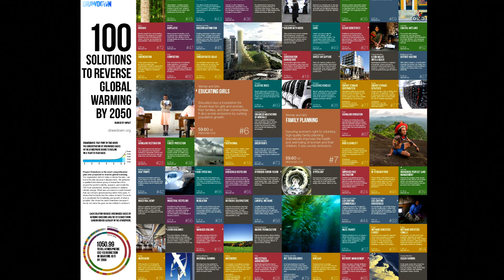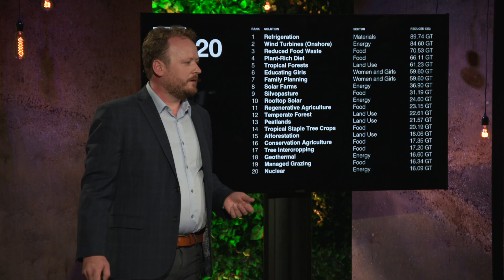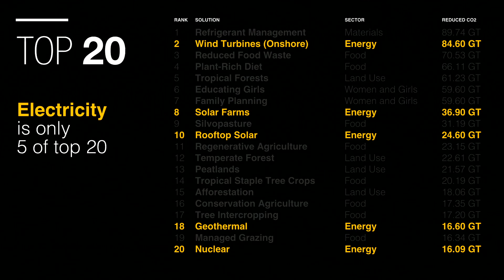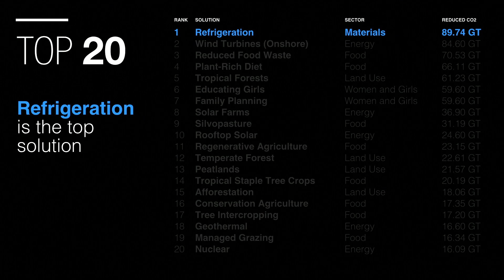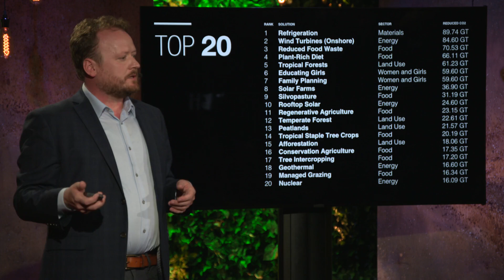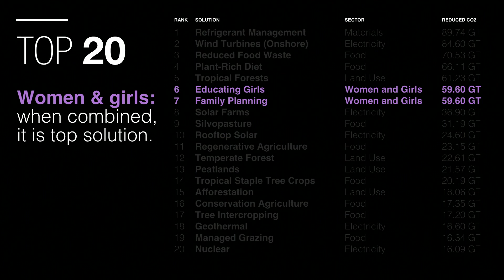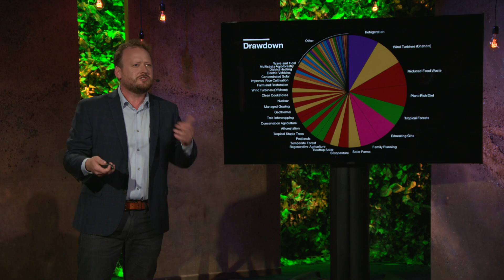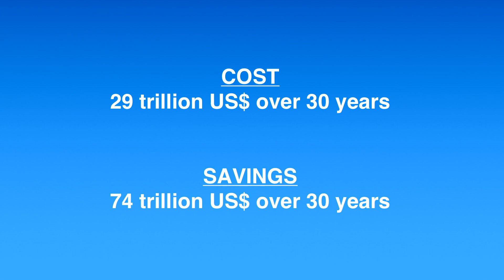100 solutions to reverse global warming | Chad Frischmann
What if we took out more greenhouse gases than we put into the atmosphere? This hypothetical scenario, known as "drawdown," is our only hope of averting climate disaster, says strategist Chad Frischmann. In a forward-thinking talk, he shares solutions to climate change that exist today -- conventional tactics like the use of renewable energy and better land management as well as some lesser-known approaches, like changes to food production, better family planning and the education of girls. Learn more about how we can reverse global warming and create a world where regeneration, not destruction, is the rule.